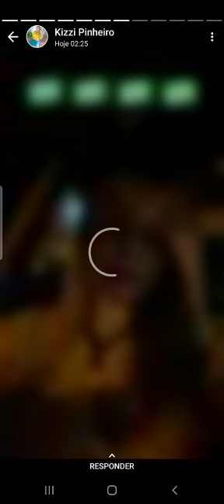Kizzy Pinheiro convoca o povo para manifestações a favor de Bolsonaro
Nesta madrugada de 7 de Setembro, Kizzy Pinheiro, empresária e conhecida socialite de Pedreiras, causou maior reboliço nas redes sociais ao divulgar vídeo polêmico em que convoca o povo para participar das manifestações em favor do presidente Jair Bolsonaro.

Ao som de piseiro e aparentemente chapada, Kizzy Pinheiro insinuou que Ministros do STF são advogados do PCC, ressaltou que nada impedirá as manifestações porque o poder emana do povo e não existe corrupção no governo do presidente Jair Bolsonaro.

Veja o que ela disse.

“Oi olha quem apareceu aqui, a sumida! Oi sumida!

Convocação

“Estou com muito prazer de verde e amarelo, minha pátria! E assim, amanhã, vai ser uma das demonstrações que o poder emana do povo! Então, não adianta não tem político, não tem prefeito, não tem governador, não tem presidente, o povo é soberano, saibam disso!”

Críticas aos Ministros do STF

“Agora, indicação, advogado do PCC, a maior facção criminosa, ser ministro... E assim, a gente vai às ruas para mostrar isso. E o meu sonho é que o STF fosse independente.”

“Amanhã, se você não poder ir pra alguma manifestação na sua cidade, porque realmente as manifestações foram convocadas para Paulista em São Paulo e para Brasilia... Se você não puder ir coloque no seu instagram a bandeira do seu país.”

Patriotismo

“Gente país de 1º mundo, as escola já ensinam as crianças a amar seu país, cantarem o hino, ser patriota; aqui no Brasil se esqueceu disso. É isso que a gente quer amor à pátria!”

Não tem corrupção no governo Bolsonaro

“ O nosso país é gigante e tem potencial de ser 1º mundo só não pode ter corrupção, já estamos há 3 anos sem corrupção, não se esqueçam disso, contra fatos não há argumentos.”